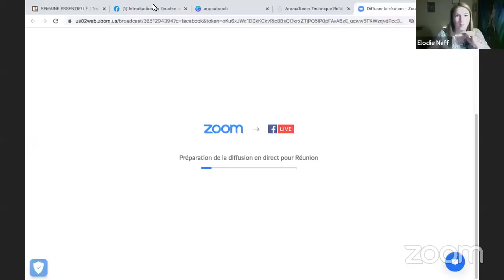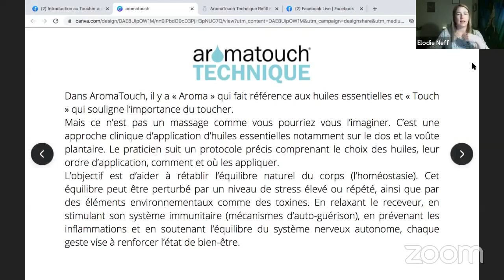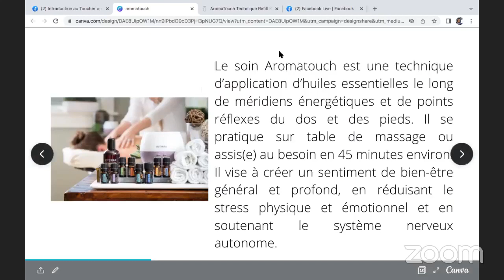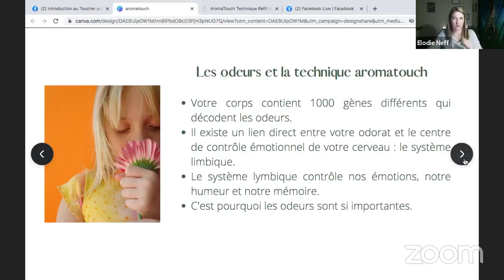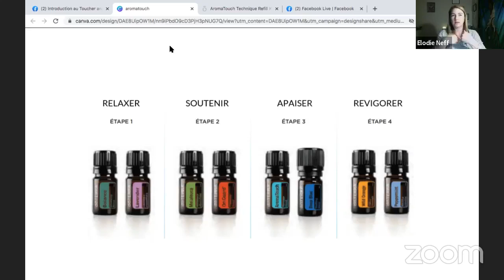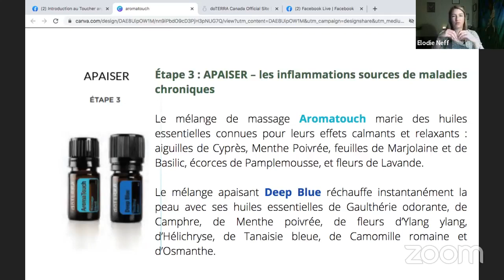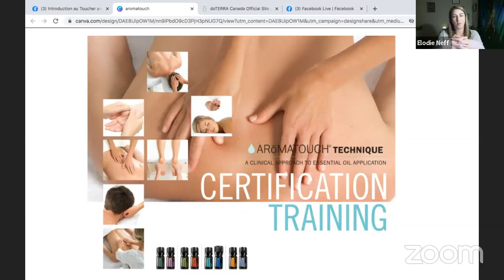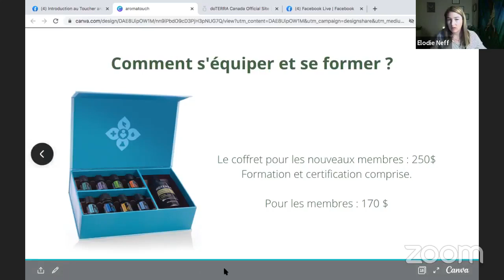Découvrir la technique Aromatouch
Qu'est-ce que la technique Aromatouch de Doterra?
Comment se former ?